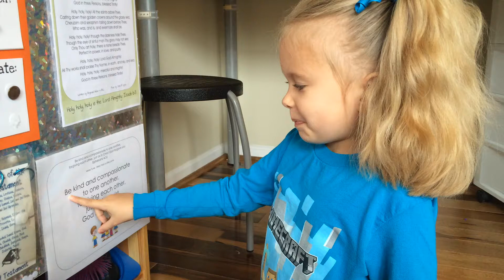Bible Verse Tune Letter K, Ephesians 4:32 ~ Raising Lil' Rock Stars